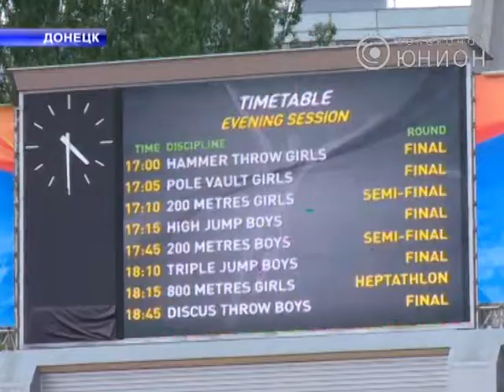Атлеты получили по заслугам